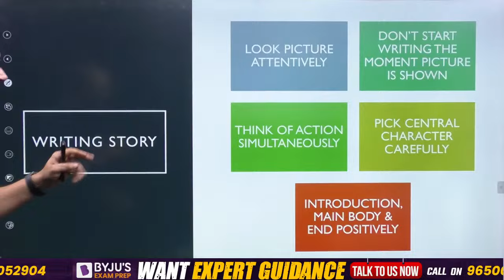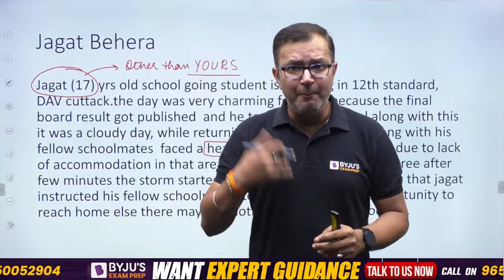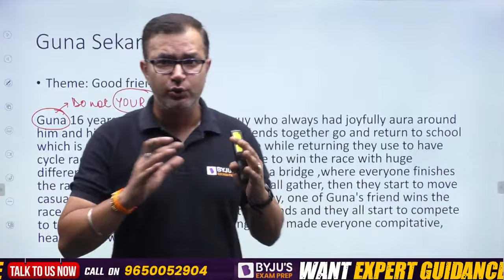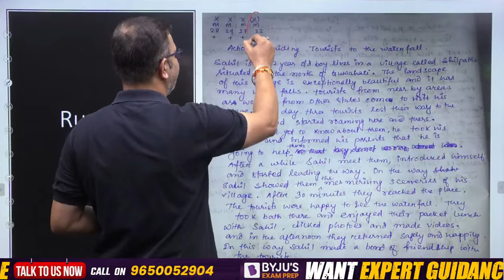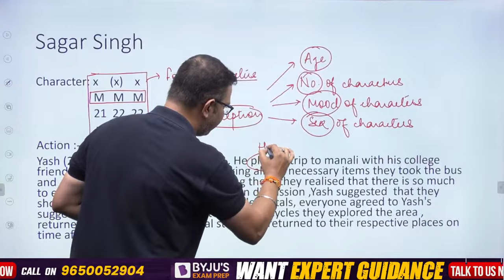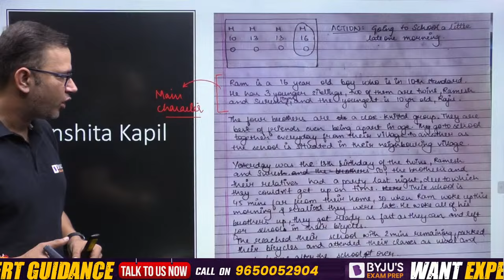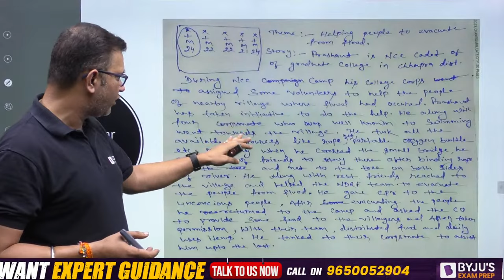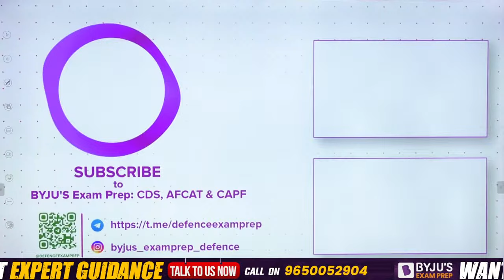SSB Interview | Weekly PPDT Challenge | SSB Screening test | Learn to write Perfect Story | SSB 2023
3,000+ Selections Given by BYJU’S Exam Prep in CDS/ AFCAT/ CAPF Till Date, Watch out Their Success Journey Here